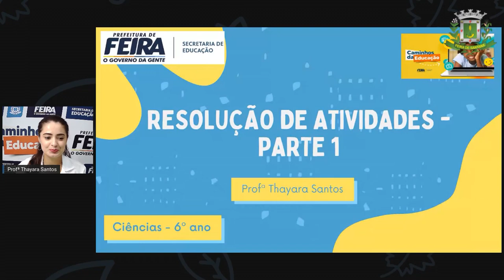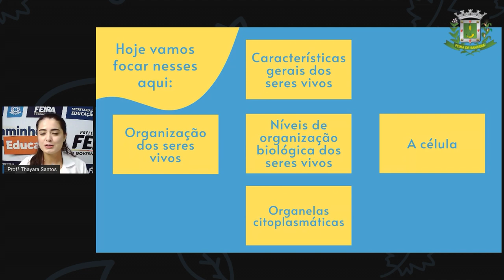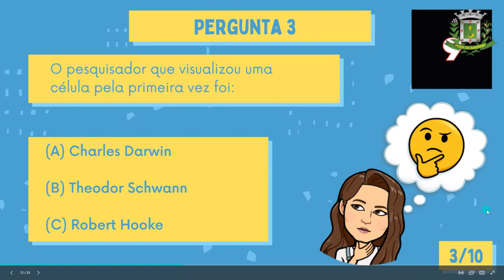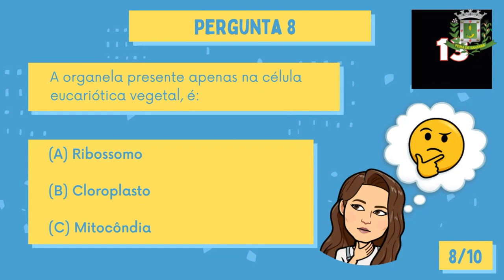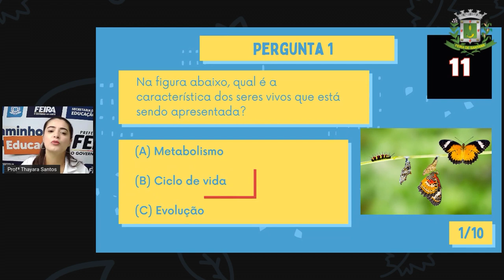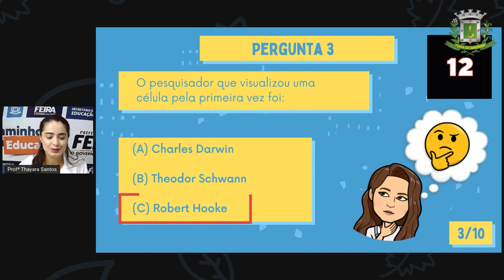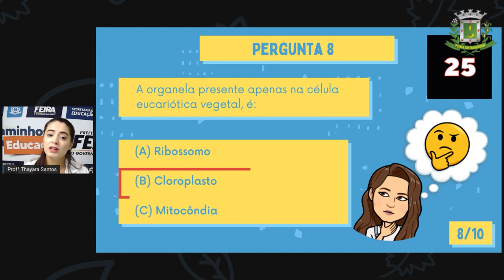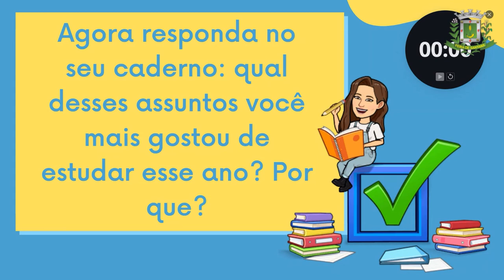6ºANO AULA 39 Profª Thayara Santos Ciências RESOLUÇÃO DE ATIVIDADES PARTE 1